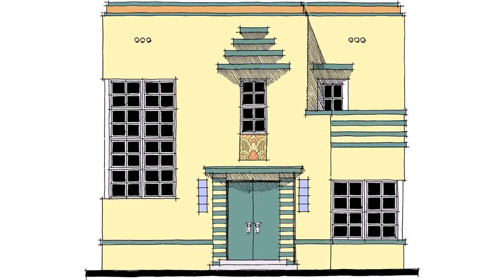Buy Car NY 5% DP